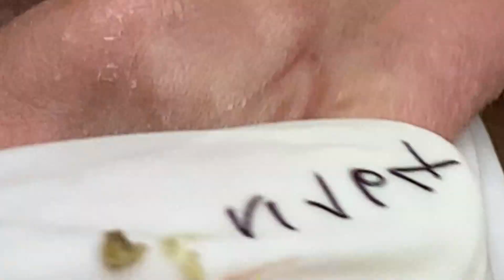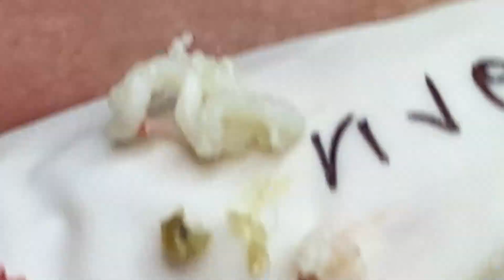𝐄𝐧𝐣𝐨𝐲 𝐘𝐨𝐮𝐫 𝐃𝐚𝐲 𝐖𝐢𝐭𝐡 𝐇𝐀𝐍𝐀 𝐒𝐩𝐚 #